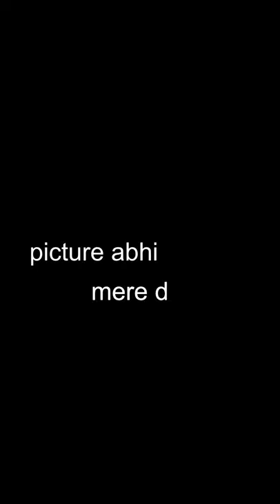Can Steve Save Alex From Ender Dragon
NOVA STYLE GAMING